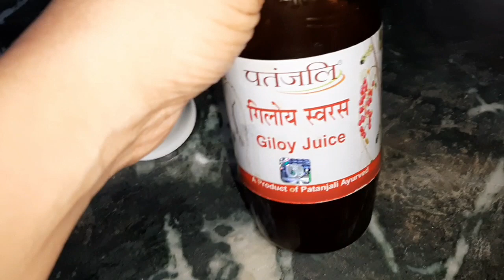राजीव दीक्षित जी ने बताया कि ये प्रकृति का वरदान है जो चर्बी को निचोड़ने मे मदद करता है